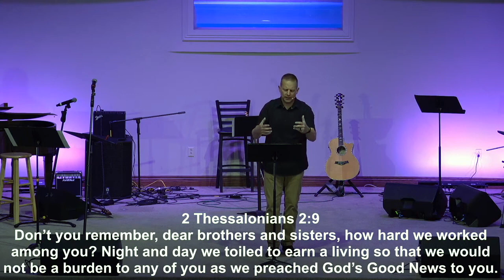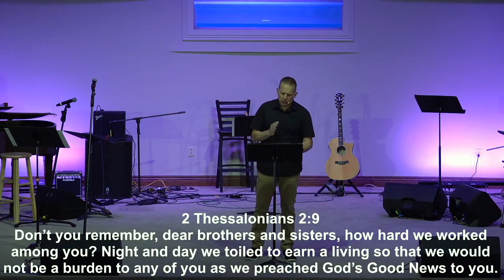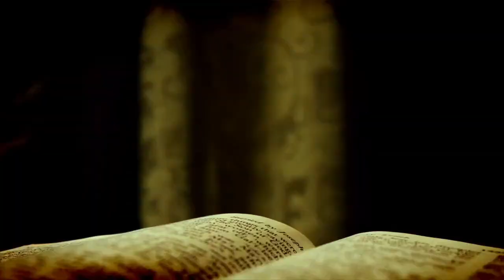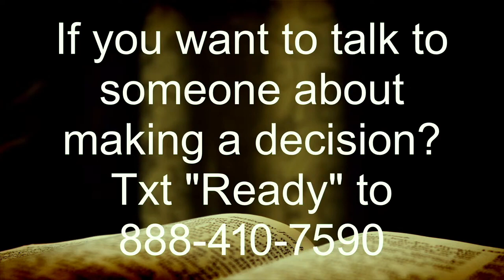“3:16” Part 2 | ECCC Ron Bridgewater